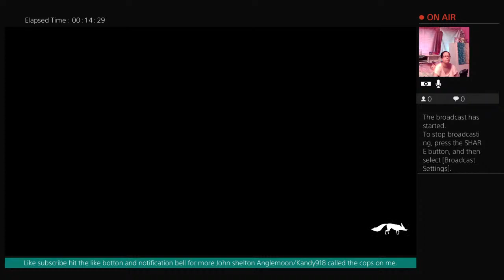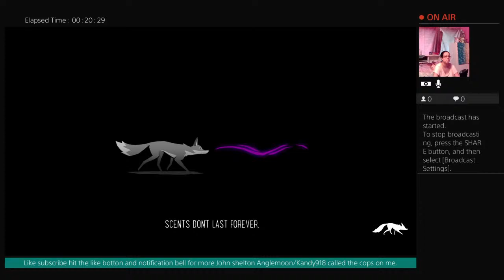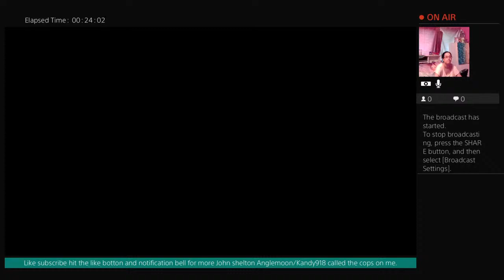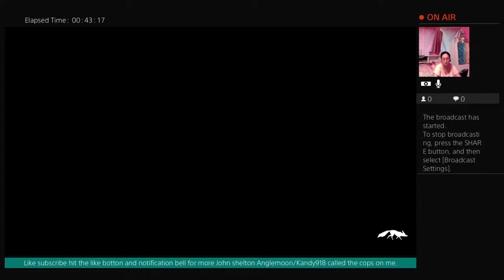First time playing Ending John shelton and his girlfriend Anglemoon/Kandy918 called the cops on me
Welcome new subscribers and viewers please enjoy my channel Plus I only do gaming videos so please enjoy my YouTube channel Plus subscribe hit the notification Bell press like if you like my videos and I will stream when I feel like it. Plus I started my YouTube channel in May 12,2013 also I have epilepsy a learning disability mild Tourette's Also I forgot 2 mention I play Sims 4  too. Also thank you for watching and subscribing If you don't like anything on my channel don't subscribe btw I don't forced people to subscribe or unsubscribe 2 my channel your choices and opinions and decisions. Not mine ps I don't control anyone choices it's there own choices and decisions and opinions not up 2 me.